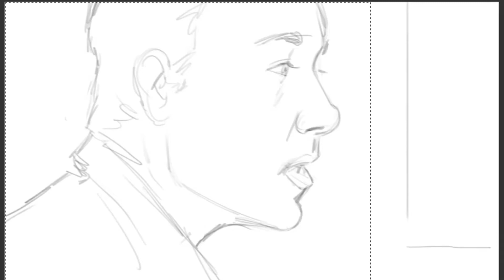"The greatest trick the devil ever pulled was convincing the world he didn't exist."- Usual Suspects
"The greatest trick the devil ever pulled was convincing the world he didn't exist." -- (The Usual Suspects)